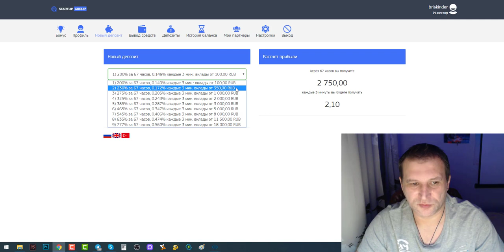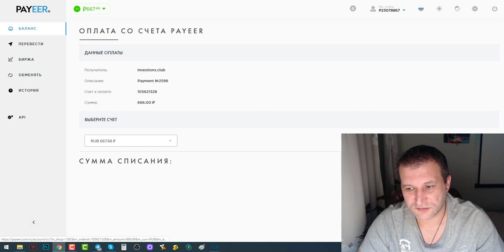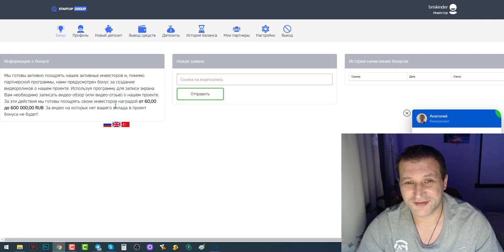ЛОХОТРОН | РЕАЛЬНО ЛИ ЗАРАБАТЫВАТЬ В ИНТЕРНЕТЕ КАЖДЫЙ ДЕНЬ | САЙТ КОТОРЫЙ ПЛАТИТ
ЛОХОТРОН | РЕАЛЬНО ЛИ ЗАРАБАТЫВАТЬ В ИНТЕРНЕТЕ КАЖДЫЙ ДЕНЬ  САЙТ КОТОРЫЙ ПЛАТИТ КАЖДУЮ МИНУТУ  startup-group